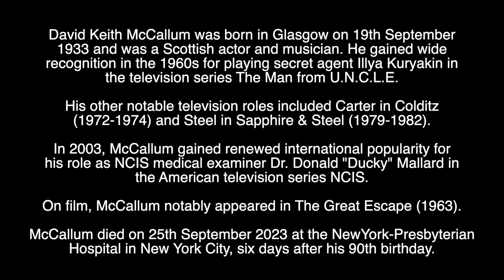DAVID McCALLUM - RIP - TRIBUTE TO THE BRITISH ACTOR WHO HAS DIED AGED 90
Tribute to the British Actor who has died aged 90.